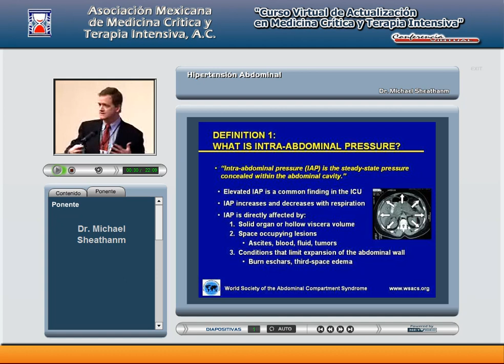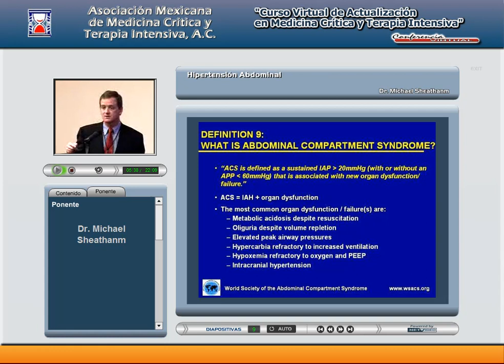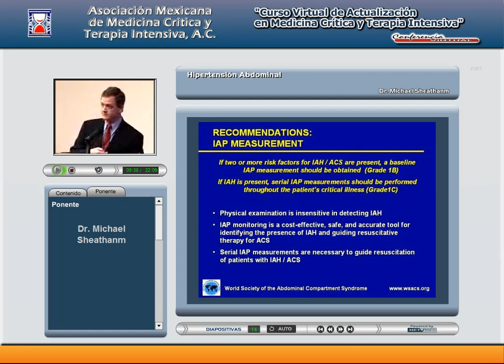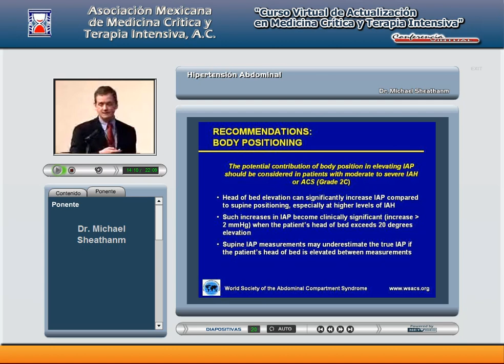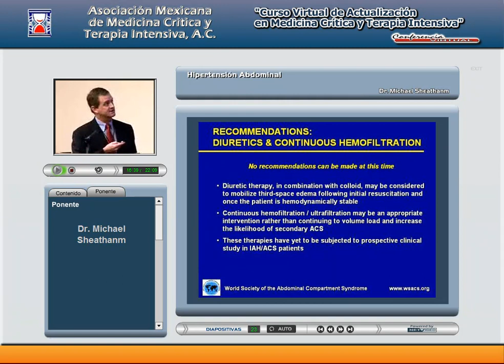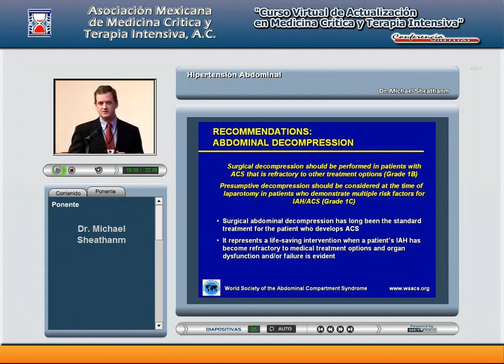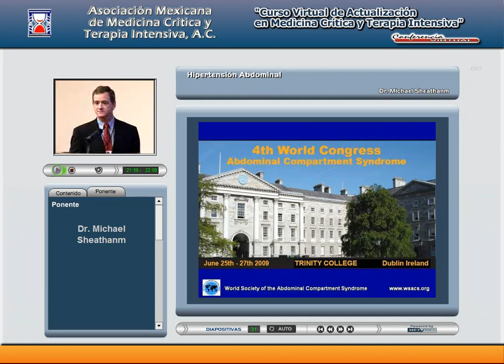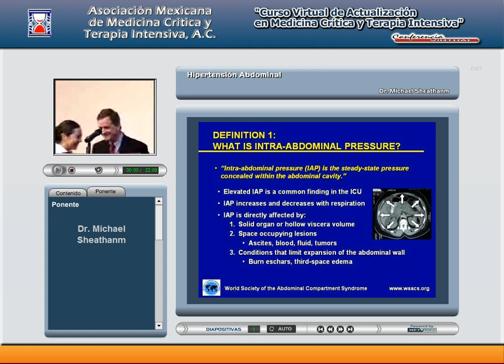AMMCTI 2007 Noviembre Curso 14 Hipertensión Abdominal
Fecha: Noviembre de 2007.
Tema General: Cursos Virtuales de Actualización en Médicina Crítica y Terapia Intensiva.
Tema Particular: Hipertensión Abdominal.
Ponente:  Dr. Michael Sheathanm.